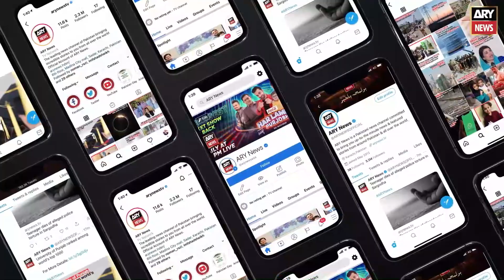PSL 7: Match Prediction | KK vs IU | 5 February 2022